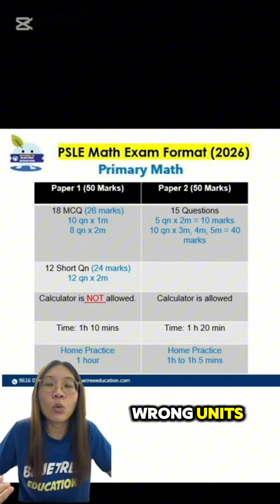Changes in PSLE Math format: Explained!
Changes in PSLE Math format? 😫 We're here to help! 🙏🏻